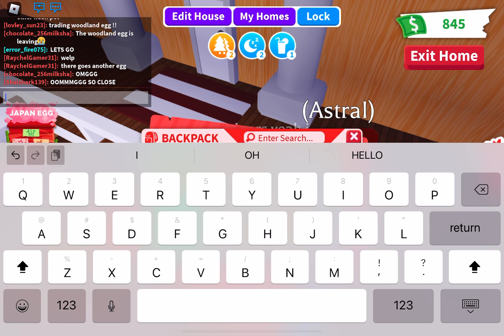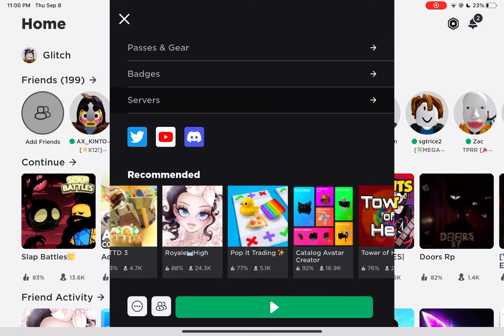Adopt me new update lol